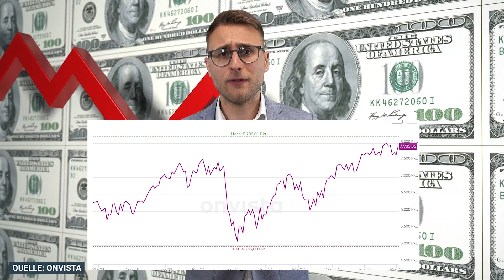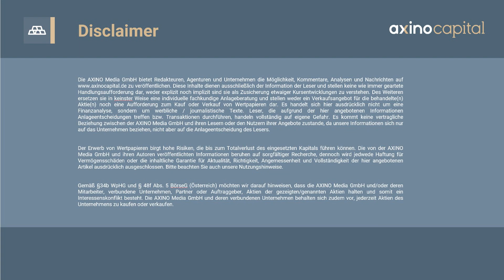Zahlungsunfähigkeit der USA? Welche Auswirkungen hätte das?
Der USA droht in absehbarer Zeit wohl die Zahlungsunfähigkeit - doch pleite werden sie wohl nicht gehen - schon 2011 war die Situation ähnlich und die Schuldengrenze wurde angehoben. Doch welche Auswirkungen hatte das?